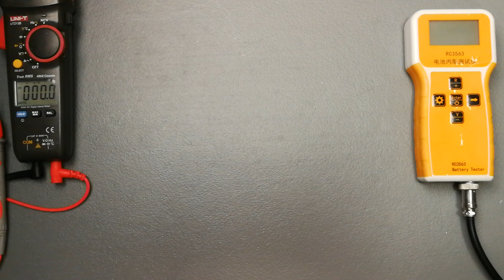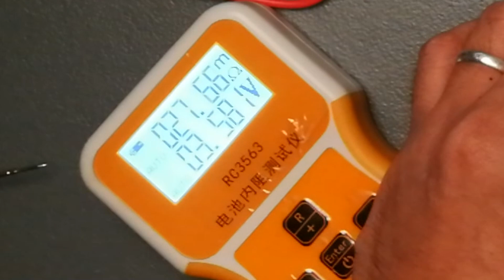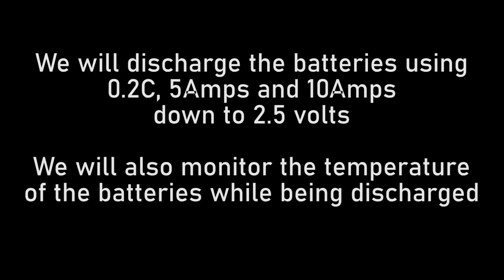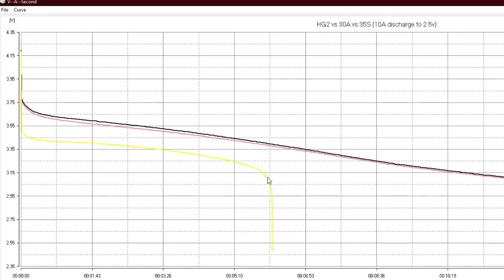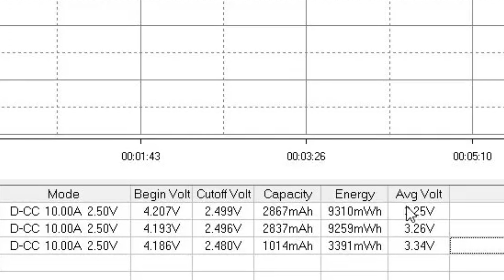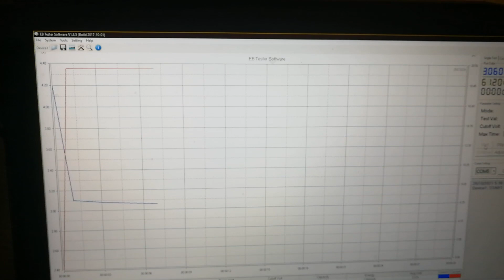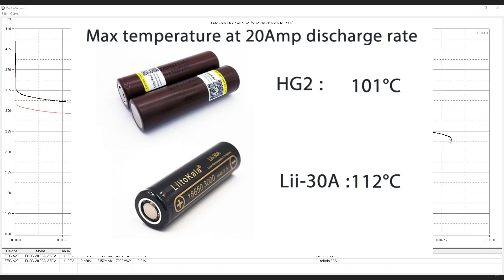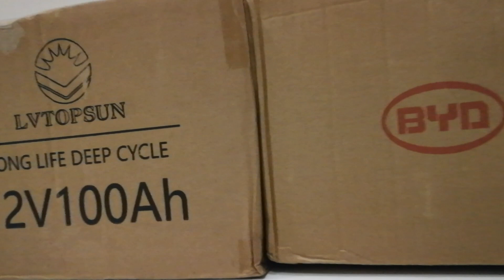Liitokala 18650 35s vs 30A vs HG2 Capacity Testing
Capacity testing of Liitokala 18650 Lii-35s, Lii-30A and Liitokala HG2

I also did a high drain test of Liitokala version of HG2 and Lii-30A. Can they support continuous 20Amp discharge rate? What the video to find out.

Chapters
0:00 Liitokala 18650 Capacity testing
1:12 HG2 Specs
2:02 Lii-30A Specs
2:55 Internal resistance check
5:10 Capacity testing at 0.2C rate
6:14 Capacity testing at 5Amps
9:15 Capacity testing at 10Amps
10:42 Cell Temperature at 10Amps
11:03 Samsung 30Q discharge curve comparison
12:38 High drain test at 20Amps

Links to the batteries that I tested

Links to Capacity tester and tools that I used